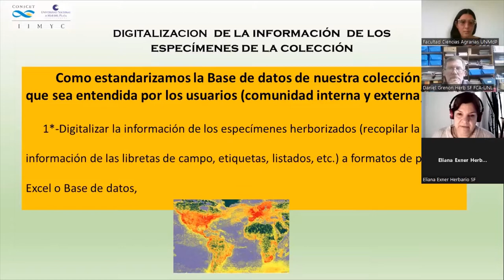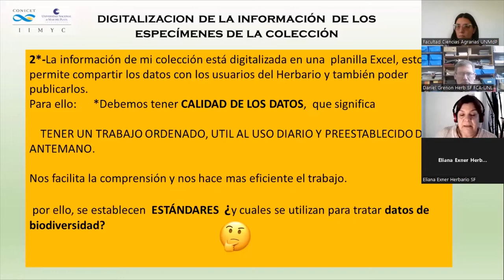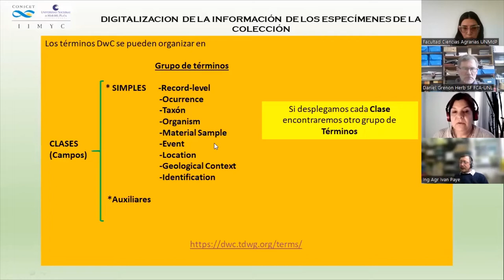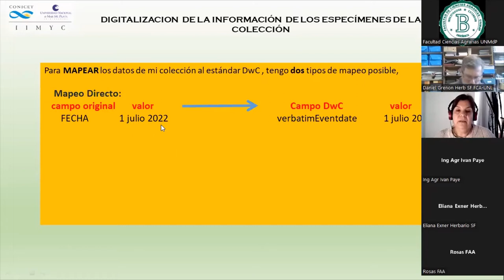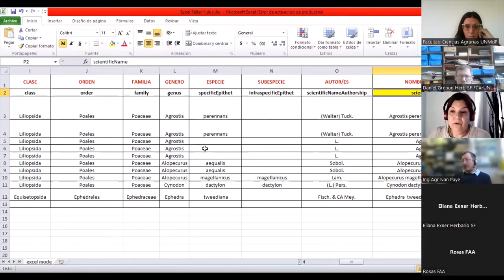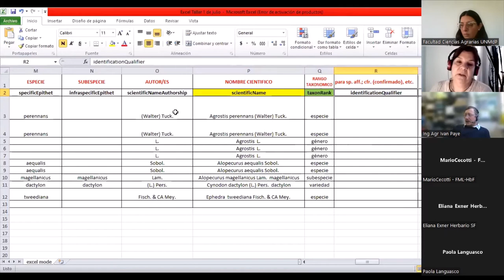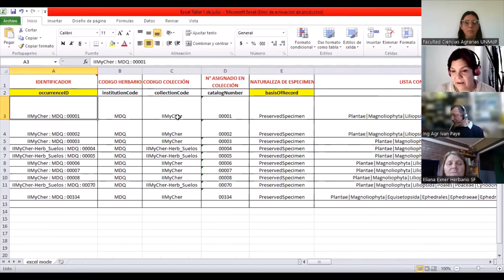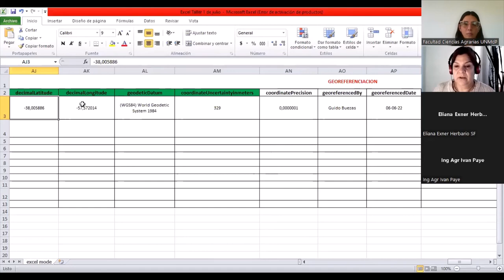Digitalización y Publicación de Datos en GBIF - PARTE 1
Taller virtual "Digitalización y publicación y datos en GBIF" - PARTE 1 - Limpieza del set de datos, tipo de datos, estandarización y Darwin Core
Organizado por la Red de Herbarios de Argentina

PARTE 1
A cargo de la Lic. Patricia A. Suárez  - Responsable del Lab. Diversidad Vegetal y Herbario MDQ. Instituto de Investigaciones Marinas y Costeras, IIMyC, CONICET-UNMdP/FCEyN

PARTE 2  (Automatización de etiquetas de herbario)
A cargo del Ing. Agr. Daniel Grenón Cátedra de Agromática FCA UNL - ProDoCoVa - Grupo REFINA Recursos Fitogenéticos Nativos - ICiAgro Litoral- UNL-CONICET y del Ing. Agr.  Iván Paye Cátedra de Agromática FCA UNL

La Sociedad Argentina de Botánica es una Organización sin fines de lucro en constante crecimiento que agrupa a biólogos, agrónomos, naturalistas y aficionados por las plantas de Argentina y Sudamérica.

Organizamos actividades relacionadas con la botánica (charlas, talleres, cursos) y publicamos 4 volúmenes anuales de la revista científica titulada “Boletín de la Sociedad Argentina de Botánica”. Cada dos años organizamos el Congreso más importante para los botánicos del país, las “Jornadas Argentinas de Botánica”.

¡Formá parte de nuestra comunidad! Asociate en la web